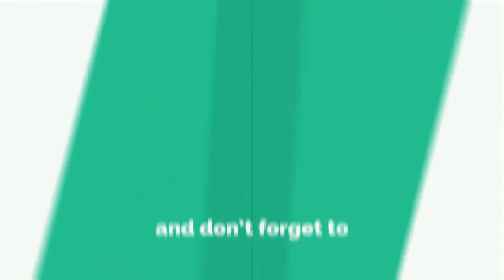Marching Band PDBI SLEMAN - Kirab Capaja AAU 2022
Marching Band Bahana Sembada
PDBI Persatuan Drum Band Indonesia

Kirab Pamitan CAPAJA AAU 2022
Kirab Passing Out Calon Perwira Remaja 2022
Calon Perwira Remaja 2022
Sabtu 25 Juni 2022
Sepanjang jalan Malioboro
Yogyakarta

Marching Band PDBI SLEMAN,
Drumband PDBI SLEMAN,
Drumband Gita Dirgantara AAU,
PDBI,
PDBI SLEMAN,